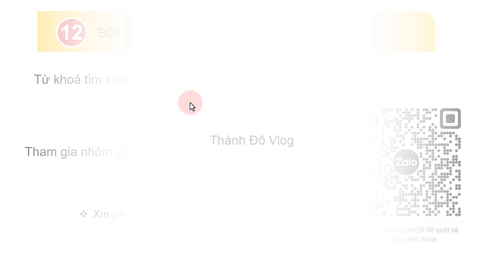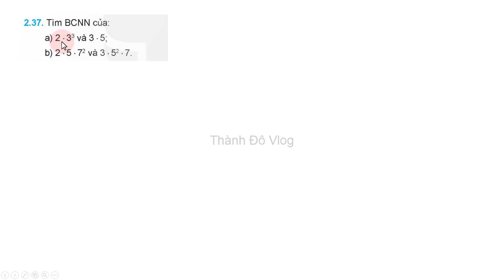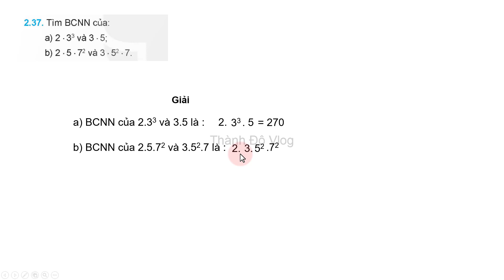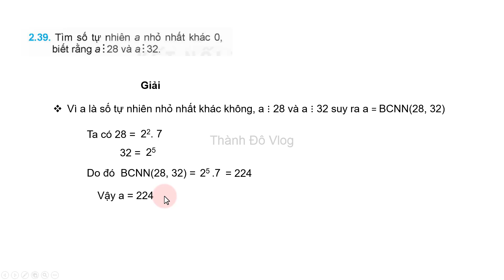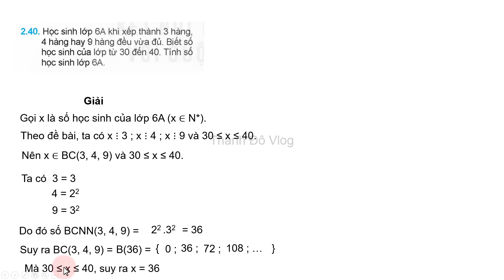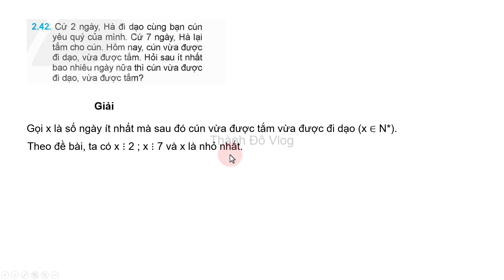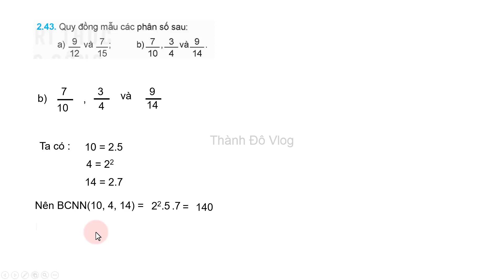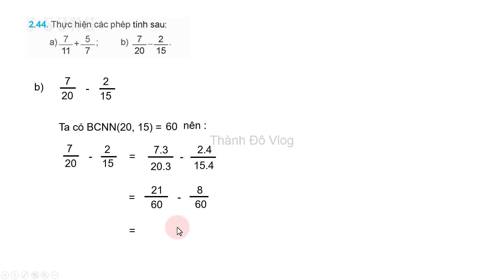Toán lớp 6 Kết nối tri thức Bài 12 TIẾT 4 Bội chung, bội chung nhỏ nhất, giải bài tập trang 53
Toán lớp 6 Kết nối tri thức Bài 12 Bội chung, bội chung nhỏ nhất, giải bài tập trang 53
🕵️Tham gia nhóm Zalo để nhận được sự hỗ trợ tốt nhất :
+ TOÁN LỚP 6 Kết nối tri thức :